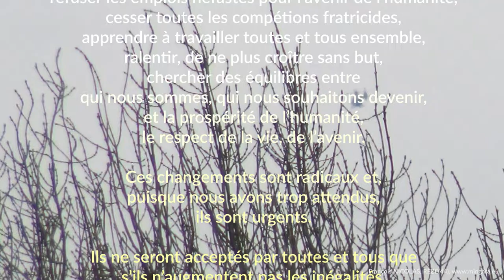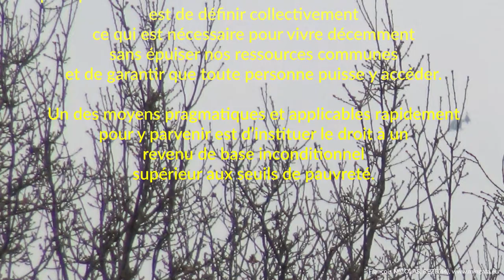Quelle mesure d'urgence pour le climat?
Lutter pour préserver un climat favorable à la vie nécessite de changer nos consommations, notre rapport au travail, notre rapport aux autres, nos modes de vie et notre notion de progrès.

Un revenu de base inconditionnel supérieur aux seuils de pauvreté est nécessaire pour préserver un climat acceptable. Signe et partage cette pétition

Il est nécessaire de diminuer les inégalités.